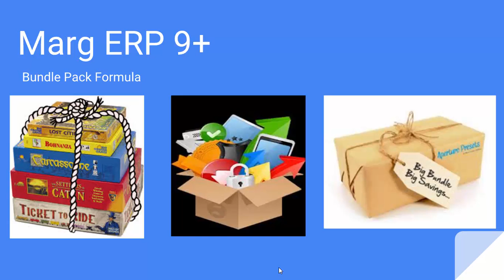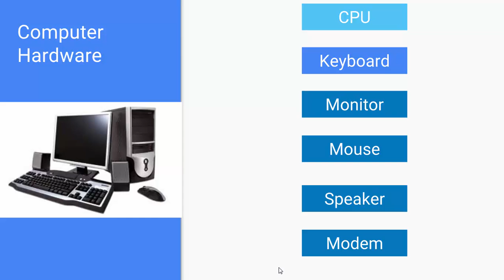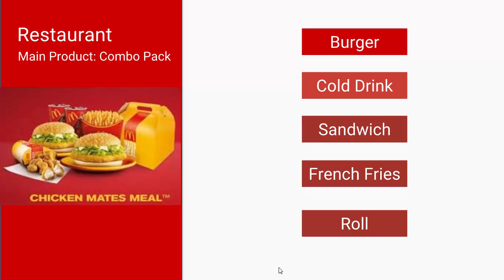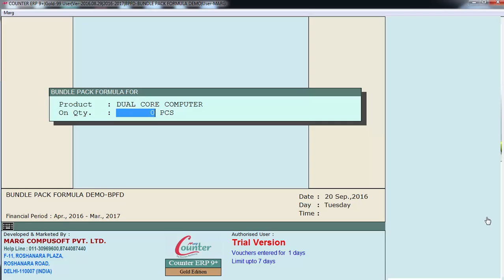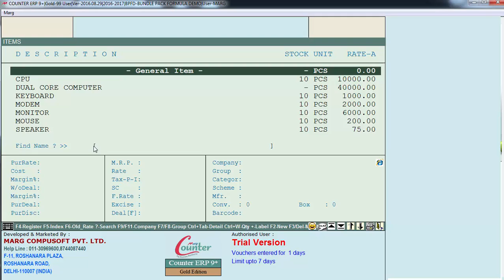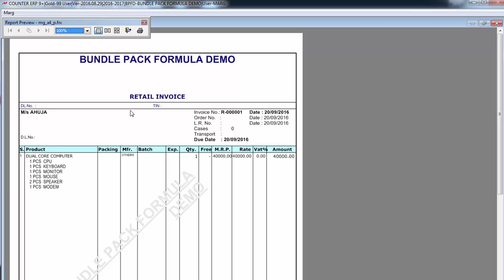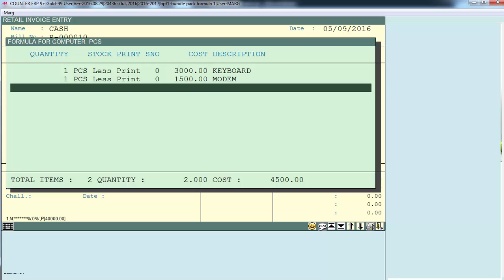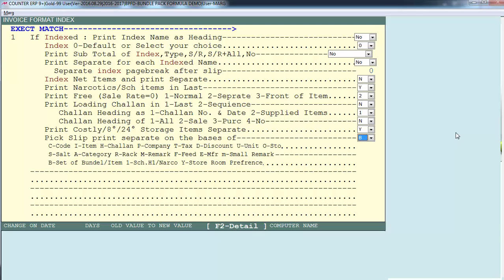Bundle Pack Formula Tutorial "Marg ERP" [English]